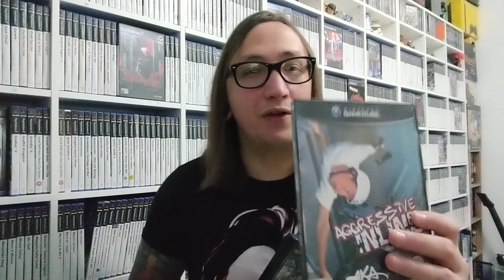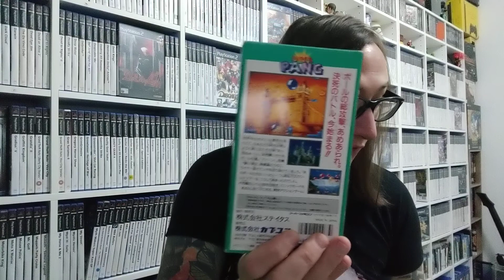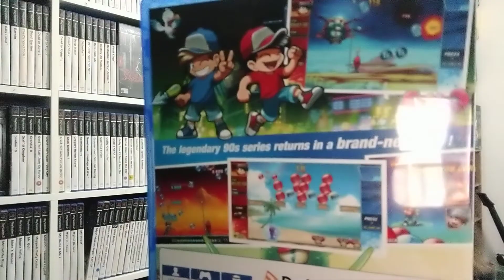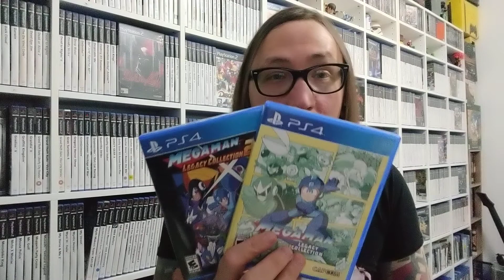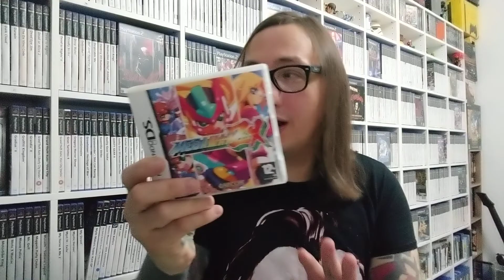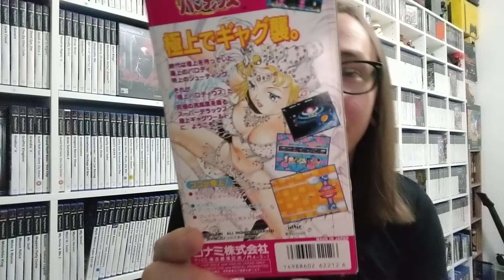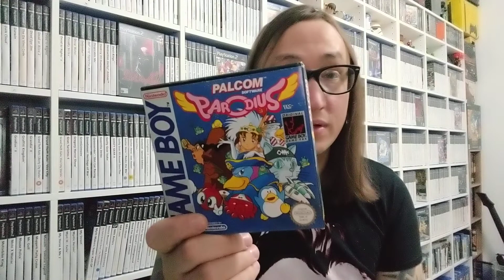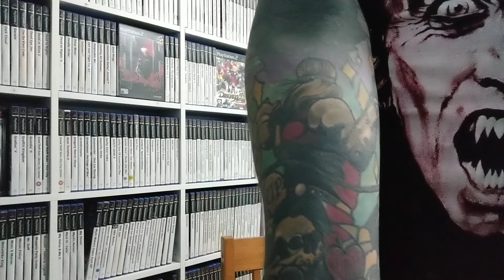Top 5 gaming franchises I LOVE - VR response to petefighter II!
So hard to only pick 5. Don't believe me. Give it a four your self ;)

Go check Pete's original video